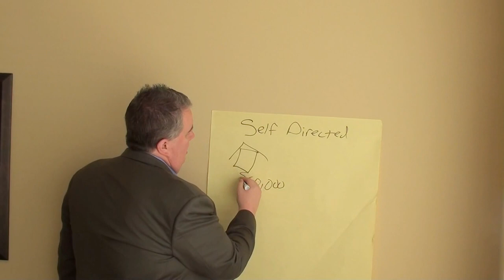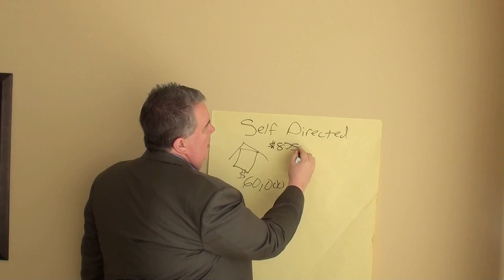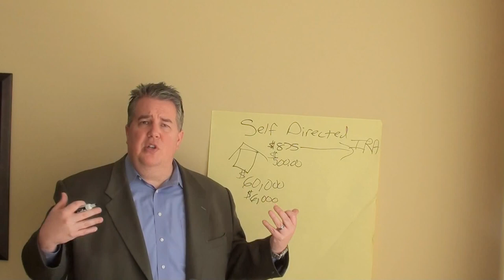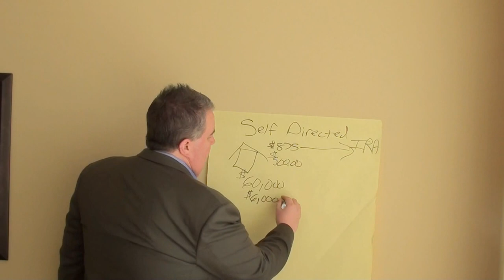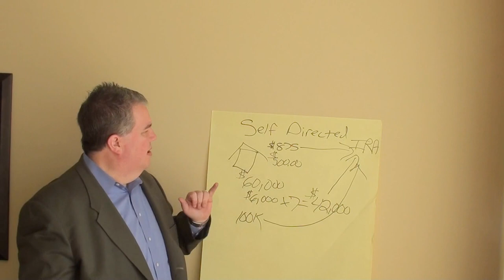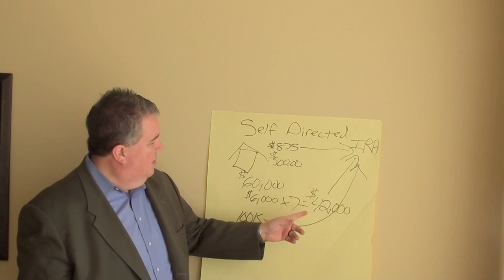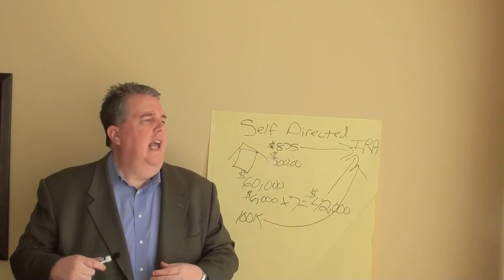Self Directed IRA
John shares information on what a Self Directed IRA is and gives examples of what you can do with it; such as purchasing property, private loans, etc...